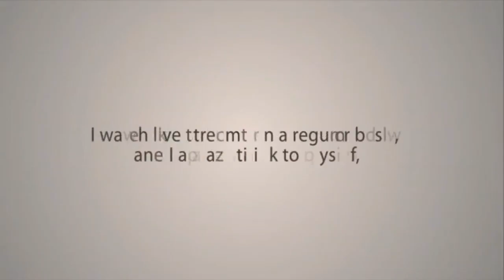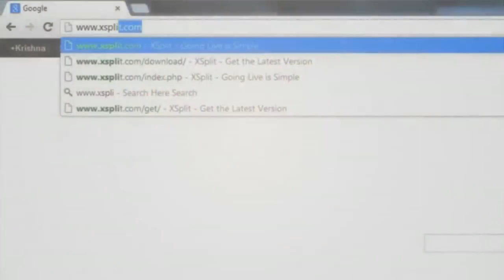Бронза Fnatic FragOut: Anexis vs Epsilon #2